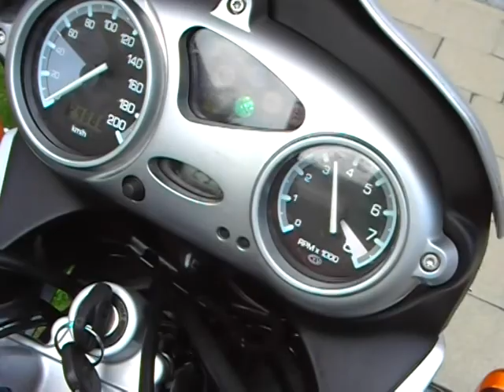BMW F 650 GS_2